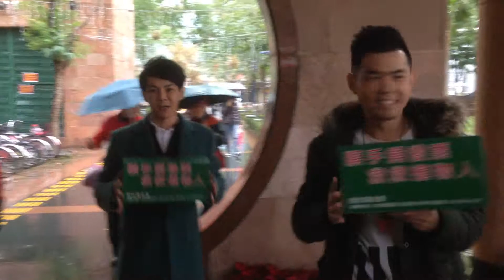2013年12月25日鄧養天反毒記者會